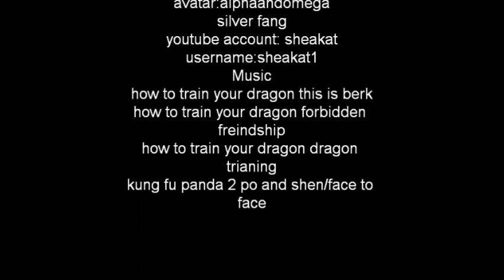feralheart-moonpack vs. forestpack map part 2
READ THE CHATBOX